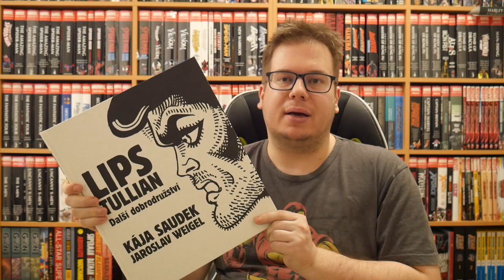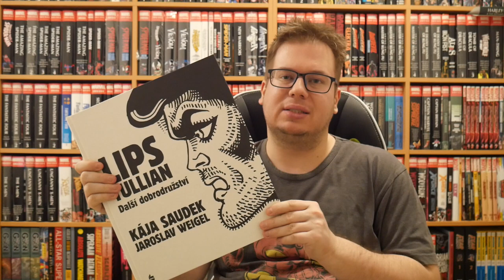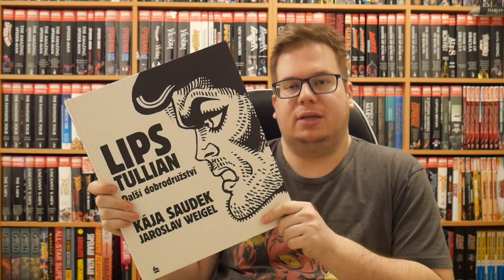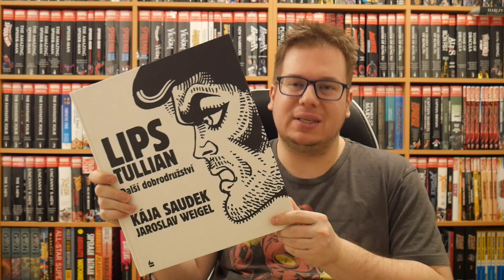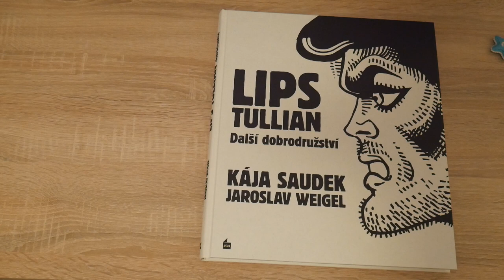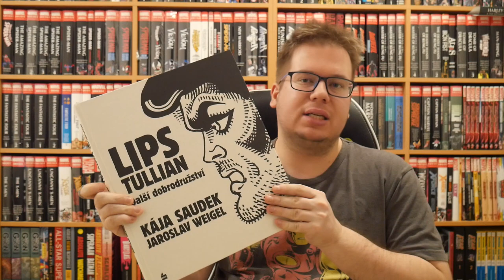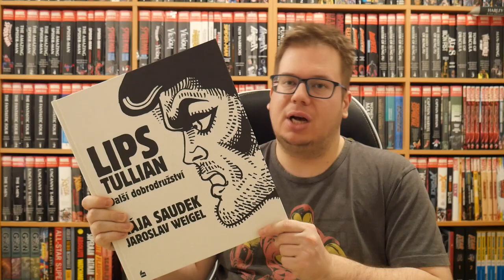Komiksy - Lips Tullian: Další dobrodružství